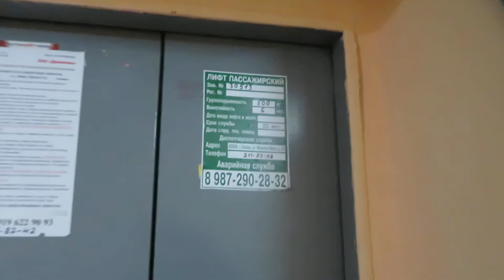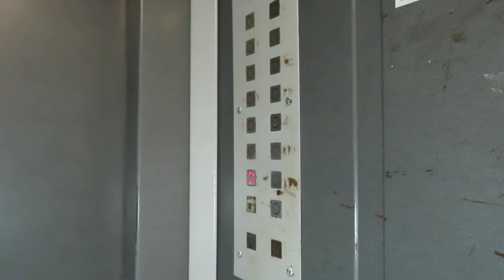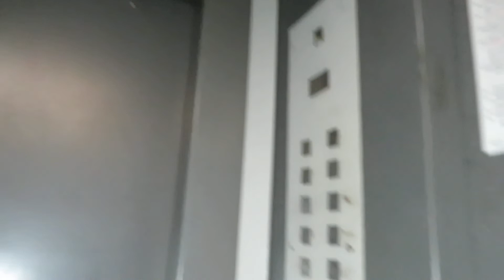Лифты ЩЛЗ (2001 Г.В) Скорость 1-М/C, Грузоподъемность 630,400 КГ.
Адрес : Казань, 2-я Азинская улица, 1, Подъезд №1
Год постройки: 2001
Количество этажей: 15
Жилых помещений: 84